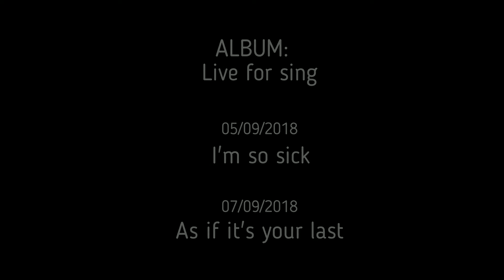[TEASER] SHINE (샤이느) - 1st ALBUM: Live for sing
Live for sing est le premier album de l'artiste SHINE. Les Cover de son album sortiront tous les deux jours.